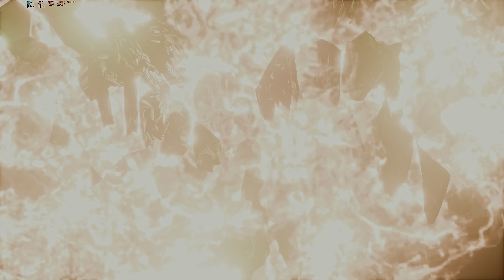✨🎬 Unleashing Epicenes: The First Descendant - All Cinematics & Character Showcases! 🛡️🔥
For the best gaming hardware and accessories

Dive into the enthralling world of "The First Descendant," an action-packed multiplayer PC game that promises an unforgettable gaming experience. Developed using Unreal engine 5 and set in a stunning 4K HDR environment and running at a smooth 60FPS, this game offers unparalleled visual fidelity and fluid gameplay. Whether you are a seasoned gamer or new to the genre, "The First Descendant" will captivate you with its immersive storytelling, dynamic combat system, and expansive open world.

Key Features:

Stunning 4K HDR Graphics: Witness every detail with breathtaking clarity and vibrant colors, bringing the game's rich environments and characters to life.
Smooth 60FPS Gameplay: Enjoy a seamless and responsive gaming experience, perfect for both intense battles and exploring the vast world.
Engaging Storyline: Follow the epic journey of the first descendant, unraveling mysteries and forging alliances as you fight to save the realm.
Dynamic Combat System: Master a variety of weapons and abilities, customizing your playstyle to overcome powerful foes and challenging bosses.
Expansive Open World: Explore diverse landscapes, uncover hidden secrets, and interact with a wide cast of characters that enhance the depth of the game.
Multiplayer Mode: Team up with friends or join forces with players worldwide to tackle challenging missions, participate in epic battles, and experience cooperative gameplay at its finest.
"The First Descendant" is more than just a game; it's a fully immersive adventure that challenges your skills and captivates your imagination. With its high-end graphics and smooth performance, it sets a new standard for PC gaming. Don't miss out on this epic journey—get your copy of "The First Descendant" today and experience the future of multiplayer gaming!